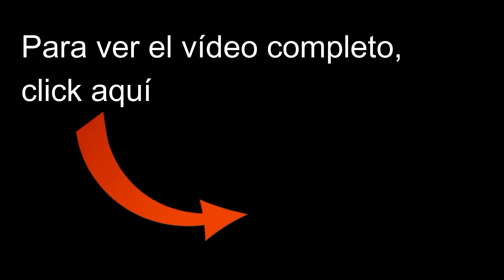VENECIA (VENEZIA) CARNAVAL MÁS FAMOSO DEL MUNDO it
VENECIA, o VENEZIA como se dice en italiano, es seguramente el carnaval más famoso y antiguo del mundo. En este pequeño vídeo, que forma parte de otro explicando el Carnaval de Suiza, veréis un poco de este bello y famoso Carnevale.

Si tienes alguna duda sobre Suiza, o quieres venir de visita al país, no dudes en contactar conmigo, te ayudaré y asesoraré, tanto en las rutas, como en todos los trámites que puedas necesitar, siendo un apoyo y soporte para tu viaje dentro del país.

Contacto EN MOTO POR SUIZA:
Mail:
en_moto_por_suiza
Ernesto GF (En Moto por Suiza)

Edición:
Filmora 13

Cámaras:
Iphone 8
Iphone 11